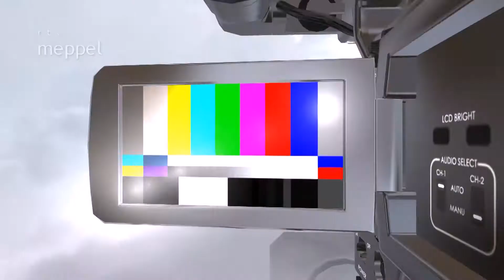Groene muggen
De Groene Muggen aan de wandeling en winkelbezoek met Meppelers die minder ambulant zijn.